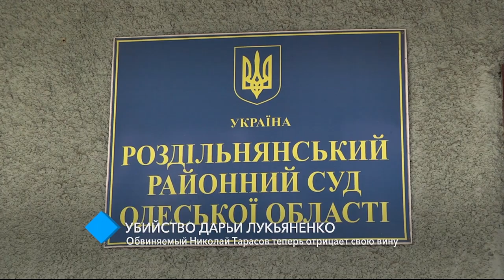Убийство Дарьи Лукьяненко: обвиняемый теперь отрицает свою вину